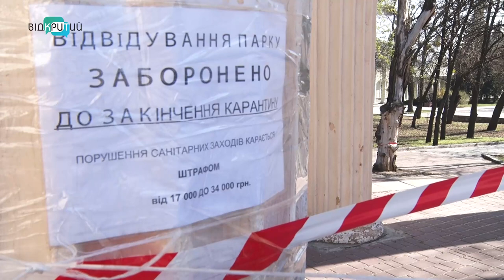Карантинні правила: що таке громадське місце і навіщо носити із собою документи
Хоча деякі карантинні обмеження уряд і послабив, на відвідування парків, скверів, дитячих та спортивних майданчиків – табу поки що не зняли. У громадських місцях, як і раніше, без маски з’являтися не можна. Інакше – штраф. Як дніпряни дотримуються вимог, пильно слідкують поліціянти та нацгвардійці. На патрулюванні в парку Шевченка побувала й команда Відкритого.